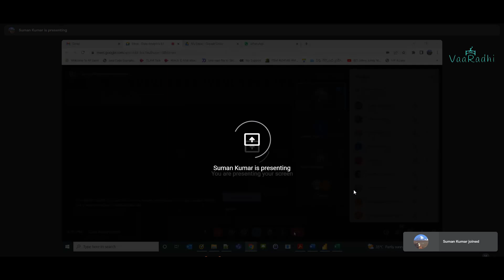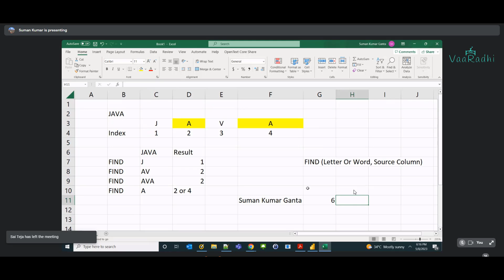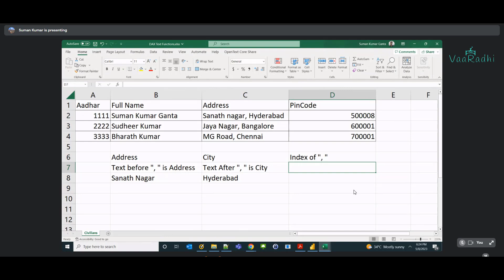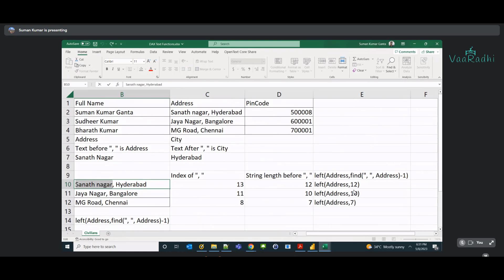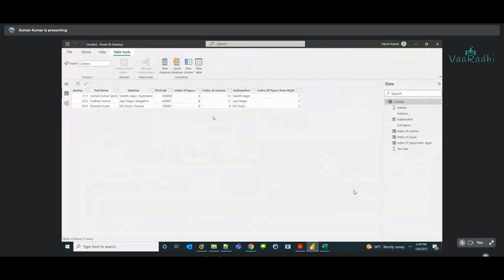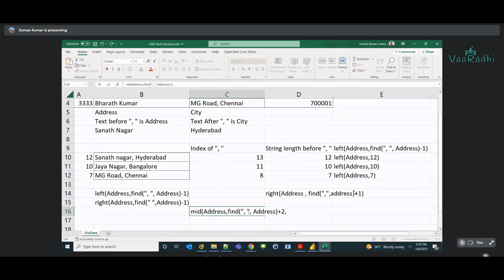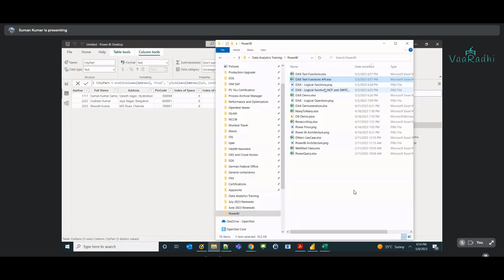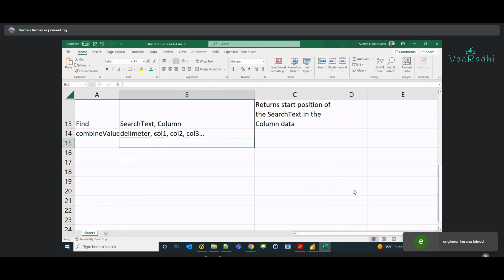Day24 - Power Pivot - DAX - Nested Text Functions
Here's an example of using DAX text functions in a nested way using FIND(), LEFT(), and LEN():

Let's say we have a text column called "Description" in a table named "Sales". The goal is to extract the first 5 characters from the text string after a specific word "Product:".

Here's the DAX formula to achieve this:

=LEFT(
    RIGHT(
        [Sales].[Description],
        LEN([Sales].[Description]) - FIND("Product:", [Sales].[Description]) - LEN("Product:")

Breaking down the formula:

FIND("Product:", [Sales].[Description]) finds the starting position of the word "Product:" in the [Description] column.

LEN([Sales].[Description]) - FIND("Product:", [Sales].[Description]) - LEN("Product:") calculates the number of characters to the right of the word "Product:" in the [Description] column.

RIGHT([Sales].[Description], LEN([Sales].[Description]) - FIND("Product:", [Sales].[Description]) - LEN("Product:")) extracts the text to the right of the word "Product:" in the [Description] column.

LEFT(RIGHT([Sales].[Description], LEN([Sales].[Description]) - FIND("Product:", [Sales].[Description]) - LEN("Product:")), 5) extracts the first 5 characters from the text to the right of the word "Product:" in the [Description] column.

So, this formula first finds the starting position of "Product:" in the [Description] column, then extracts the text to the right of "Product:", and finally, takes the first 5 characters of that text.